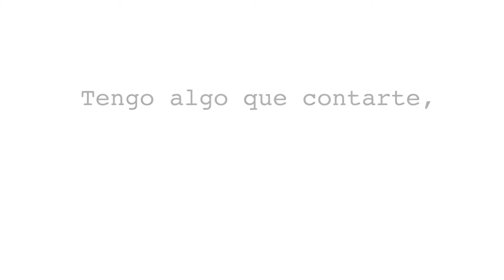Proyecto Creacity: Tengo algo que contarte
Vídeo de presentación de Creacity, propuesta turística conjunta de Pamplona, Hondarribia y Bayona
Cultura,  patrimonio y gastronomía

Iruña, Hondarribia eta Baionaren Creacity proposamen turistiko bateratua aurkezteko bideoa.
Kultura, ondarea eta gastronomia